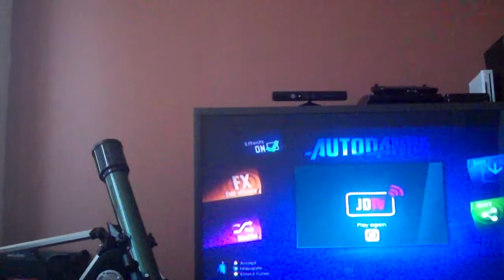Just Dance 2014: Rihanna - Where Have You Been (Dance Mash-Up) [5 Stars]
Hey, guys! How's it going? Angelo here and this is the dance mash-up for "Where Have You Been" by Rihanna on Just Dance 2014! This song on Just Dance 2014 has every single mode on it: Classic, Dance Mash-Up, Battle, Party Master, Extreme, and On Stage. I would figure that Party Master and the Dance Mash-Up are the easiest. Just Dance 2015 gameplay coming soon! For those of you who plan on checking out my brother's YouTube channel, it's too late. My brother's channel got deleted for getting in trouble. So, until then, peace.

This dance mash-up features the following dancers:
1. Rihanna - Where Have You Been (Just Dance 2014)
2. Katy Perry - California Gurls (feat. Snoop Dogg) [Just Dance 3]
3. Selena Gomez & The Scene - Love You Like A Love Song (Just Dance 4 and Just Dance Now)
4. Rihanna - Disturbia (Just Dance 4)
5. Flo Rida - Good Feeling (Just Dance 4 and Just Dance Now)
6. Maroon 5 - Moves Like Jagger (feat. Christina Aguilera) [Just Dance 4, Just Dance 2014 (DLC), Just Dance 2015 (DLC), and Just Dance Now]
7. Jennifer Lopez - On The Floor (feat. Pitbull) [Just Dance 4]
8. David Guetta - She Wolf (Falling To Pieces) [feat. Sia] [Just Dance 2014]
9. Duck Sauce - Barbara Streisand (Just Dance 3)
10. (#4)
11. The Chemical Brothers - Hey Boy Hey Girl (Just Dance 3)
12. PSY - Gentleman (Sweat) [Just Dance 2014]
13. Katy Perry - Hot N Cold (Just Dance 1, Just Dance Greatest Hits/Just Dance 3 (DLC))
14. (Repeats #2-#12)
15. Lauryn Hill - Can't Take My Eyes Off Of You (Boys Town Gang cover) [Alternative], and Just Dance Now]
16. The Sugarhill Gang - Jump On It (Just Dance 3)
17. (#5)
18. A.R. Rahman & The Pussycat Dolls - Jai Ho! (You Are My Destiny) [feat. Nicole Scherzinger] [Just Dance Summer Party/Just Dance 2 (DLC), Just Dance Greatest Hits/Just Dance 3 (DLC), and Just Dance Now]
19. (Repeats #5-#6)
20. (#9)
21. (#1)

Artist: Rihanna
Song: Where Have You Been
Album: Talk That Talk